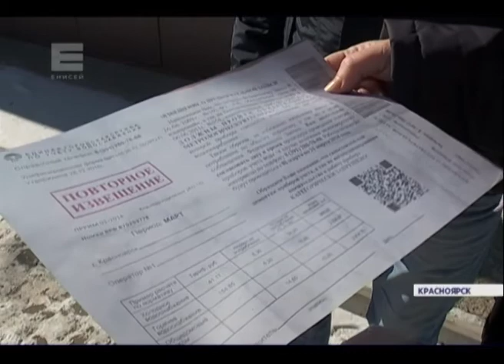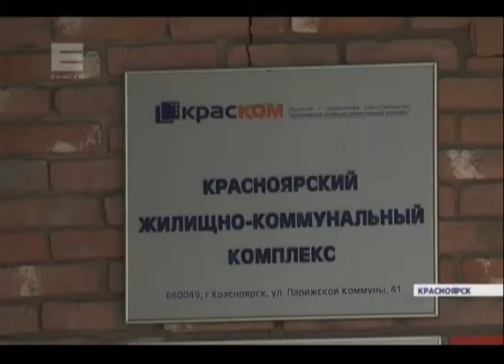Красноярцы снова получили фальшивые квитанции с требованием проверить счетчики